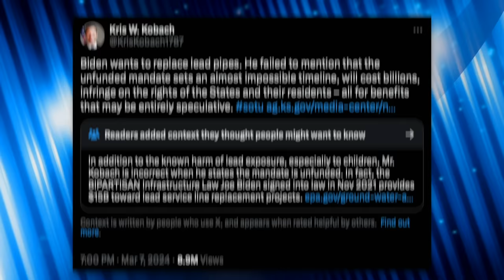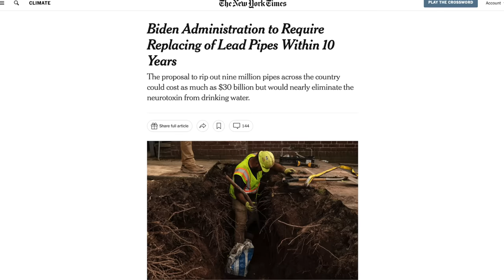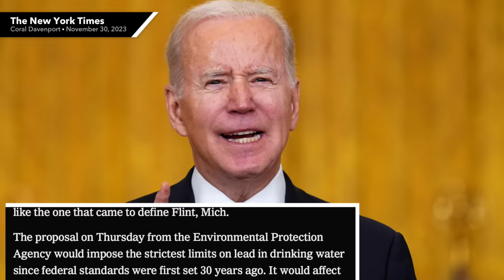This Might Literally Be *THE* Dumbest Attack on Biden From a Republican… Ever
Kansas Attorney General Kris Kobach attacked President Biden for the worst reason in the history of partisan attacks. Kobach criticized Biden for… replacing lead water pipes. Seriously.

Sources:
Biden’s Plan to Replace Lead Water Pipes (The New York Times, Nov. 30, 2023):